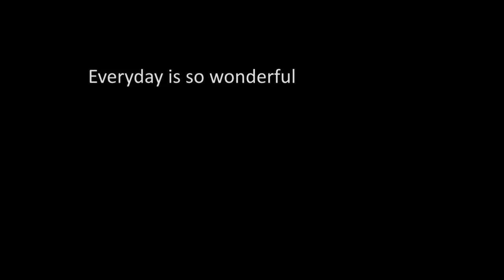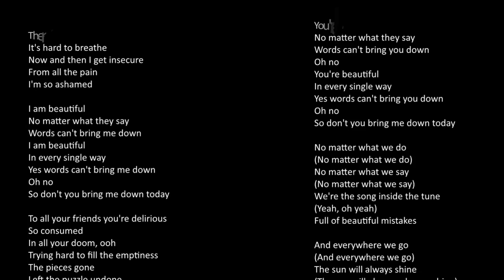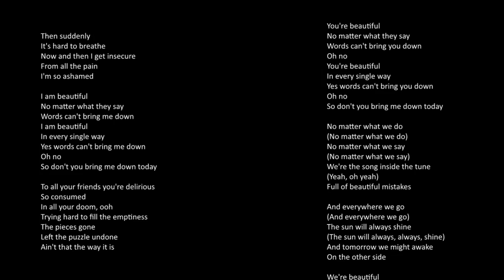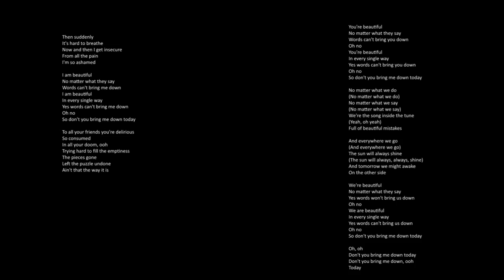Christina Aguilera - You Are Beautiful (Vojtík Cover)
nÁTHERNÁ PÝSEŇ SY ZASLOUŽÝ NÁTHERNÝ PŘESPJĚV MISLÝM ŽE SE MY TO POVEDLO LÝBÝ SE MY TO :)